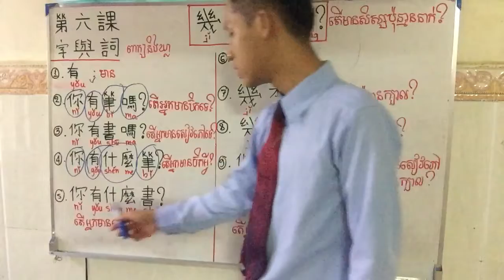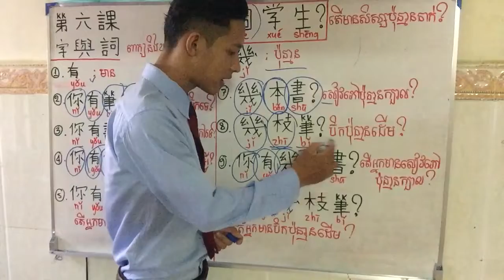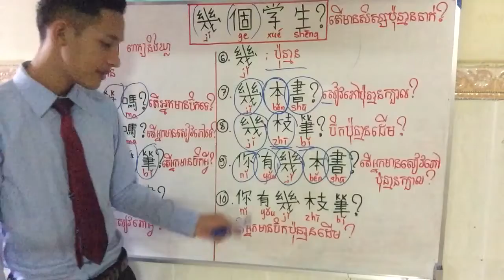រៀននិយាយភាសាចិនកម្រិតដំបូង 第六课（1）幾個学生？